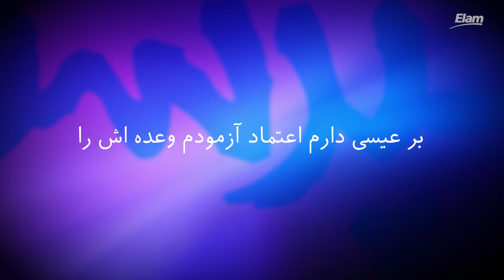Etemad bar isa nikust اعتماد بر عیسی نیکوست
ترجمه از سرود انگلیسی
شعر فارسی: زنده یاد کشیش هایک هوسپیان